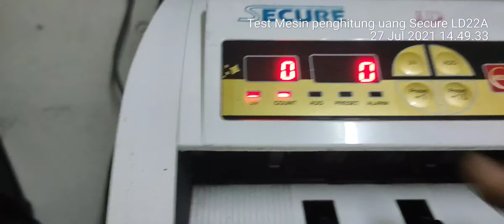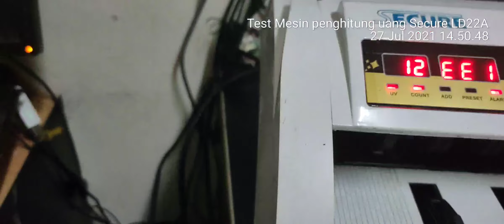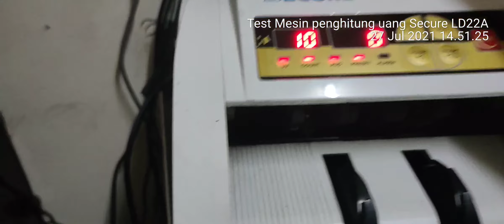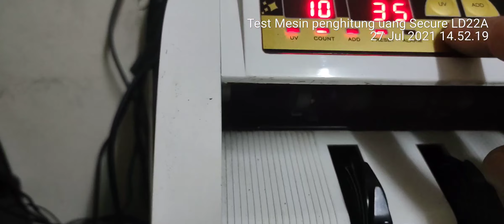Mesin Penghitung Uang Secure LD22